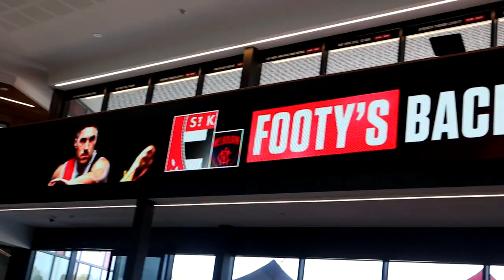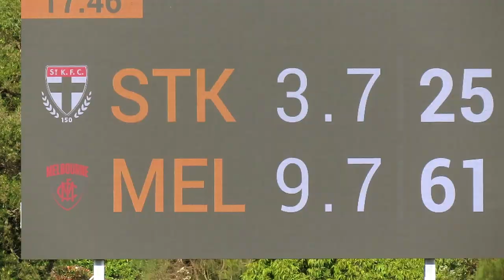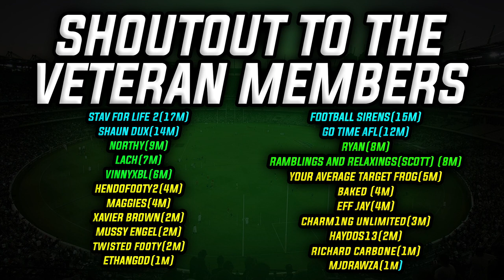FOOTY IS BACK | ST KILDA vs MELBOURNE 2023 AFL PRACTICE GAME VLOG